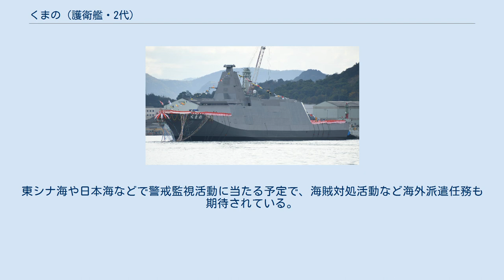くまの (護衛艦・2代)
くまの（ローマ字：JS Kumano, FFM-2）は、海上自衛隊の護衛艦。
もがみ型護衛艦の2番艦。
艦名は熊野川に由来する。
この名を受け継いだ日本の艦艇としては、旧海軍の最上型重巡洋艦「熊野」、海上自衛隊のちくご型護衛艦「くまの」に続き3代目にあたる。
 「くまの」は中期防衛力整備計画に基づく平成30年度計画護衛艦として、三菱重工業を通して三井E&S造船に発注され、玉野艦船工場で2019年10月30日起工、2020年11月19日命名、進水。
艤装工事と海上公試を受けた後、2022年3月に就役予定。
 2番艦である「くまの」だが、1番艦に先立っての進水となった。
これは三菱重工業長崎造船所で建造中だった1番艦「もがみ」の機関の運転試験の際にガスタービンが脱落した部品を吸い込んで機関を損傷したことで工事の進捗に遅れが出たことによるものである。
その影響で、命名、進水時点ではタイプシップ名が公表されなかった。
 「くまの」は日本周辺で増大する平時の警戒監視活動のほか、有事には対潜戦、対空戦、対水上戦などにも活用できる。
さらには、従来は掃海艦艇が担っていた対機雷戦機能も備える。
東シナ海や日本海などで警戒監視活動に当たる予定で、海賊対処活動など海外派遣任務も期待されている。
 『空母いぶき GREAT GAME』